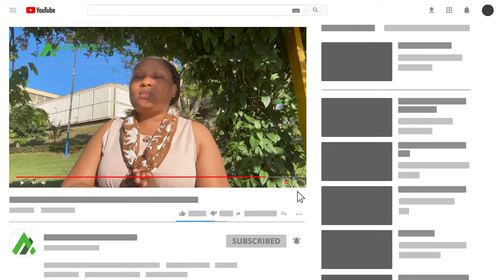Fanya Ukaguzi Binafsi wa Fedha | Financial Review Date | Achieve Finance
Je, huwa unafanya Ukaguzi Binafsi wa Fedha. Watch this Video ☝️